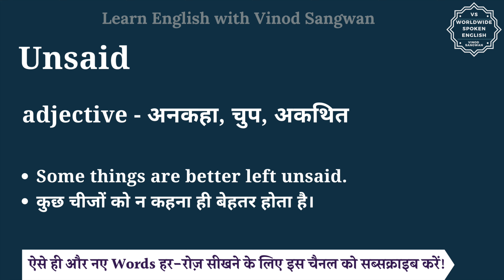Unsaid meaning in Hindi | Unsaid ka matlab kya hota hai | English to hindi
इस वीडियो में आप Unsaid का हिंदी में मतलब समझेंगे और साथ में Unsaid का pronunciation भी सीखेंगें यानि की आप Unsaid के अर्थ के साथ साथ ये भी सीखेंगें की Unsaid को कैसे बोले या Unsaid को बोलने का सही तरीका क्या है |

तो बस एक मिनट में सीखिए Unsaid को|
Let’s learn Hindi Meaning of Unsaid in detail.

Unsaid का हिंदी में अर्थ होता है
adjective - अनकहा, चुप, अकथित

Unsaid को इन उदाहरणों से और अच्छे से समझ सकते हैं
Some things are better left unsaid.
कुछ चीजों को न कहना ही बेहतर होता है।